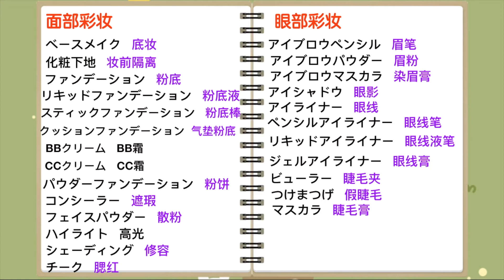日本購物必備！ ！ 【超全化妝品日語】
我們去日本旅遊，必買的東西之一就是日系化妝品啦～上個視頻介紹了日常護膚品的相關日語，今天這個影片會從四個部分(面部彩妝+眼部彩妝+唇部彩妝+化妝工具)，介紹一下彩妝相關的日語。視頻最後附有影片內容的總結，不要錯過哦～